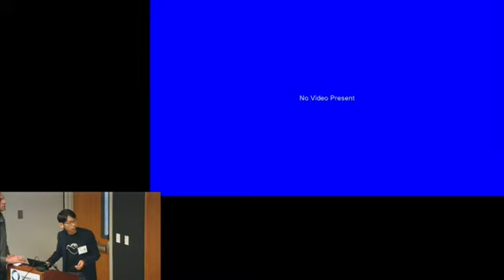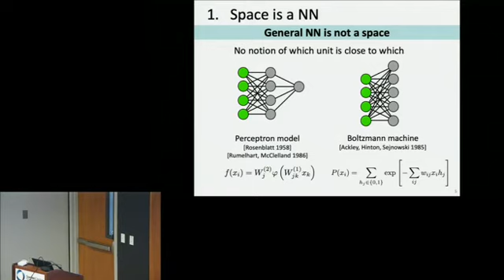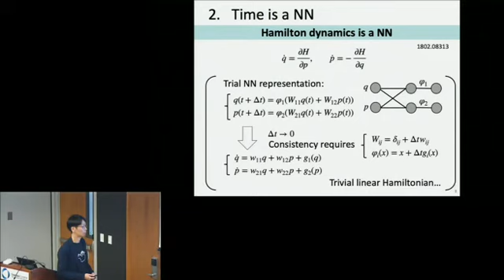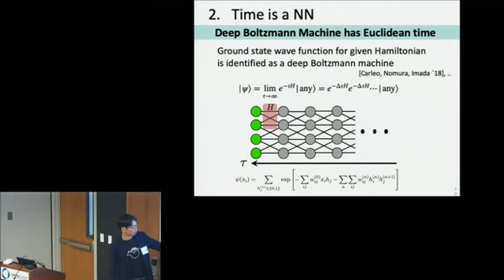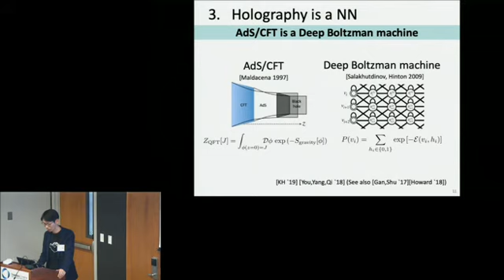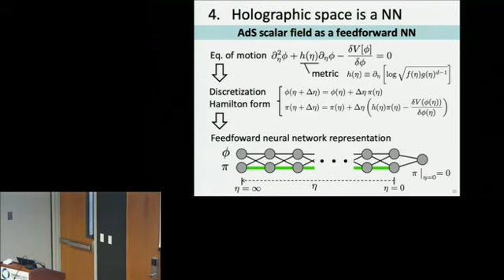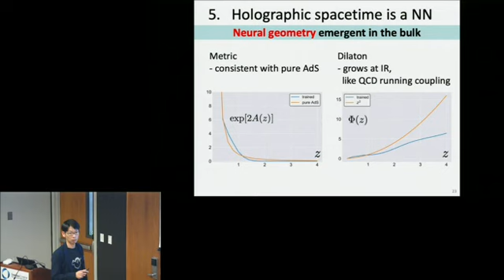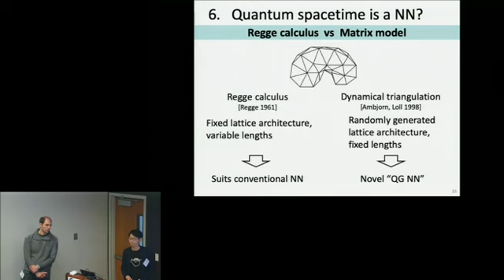Koji Hashimoto - Deep learning and AdS/CFT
Name: Koji Hashimoto
Title: Deep learning and AdS/CFT